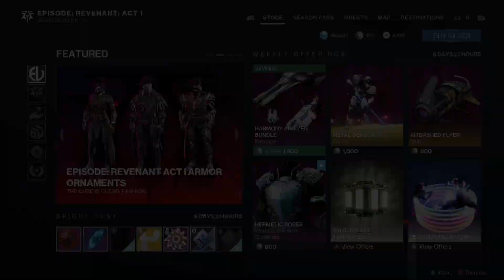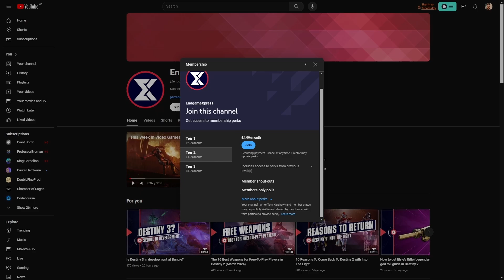Destiny 2 Weekly Reset - Garden Weapons Refresh & More Vesper's Host (15th October 2024)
Vesper's Host is available in-game, which you can access on Europa. There's plenty of good loot to get - a grenade launcher, auto rifle, heavy grenade launcher and fusion rifle, plus armor and Icebreaker, the iconic Destiny Sniper which has returned to the game as the exotic drop from the dungeon